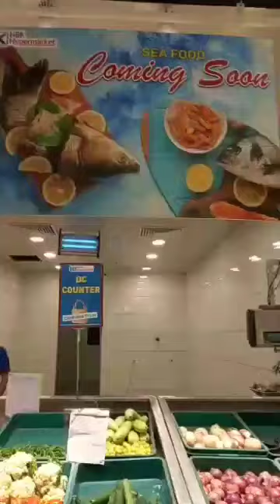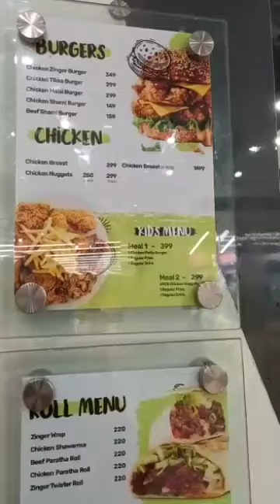HBK hypermarket Peshawar |Grocery Shopping vlog in HBK.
HBK hypermarket Peshawar on ring road.KP biggest shopping mall.

HBK#hypermarket#Peshawar#Grocery#ringroad#shopping#kpbiggestshoppingmall#hbk